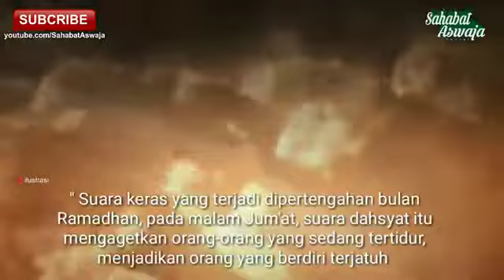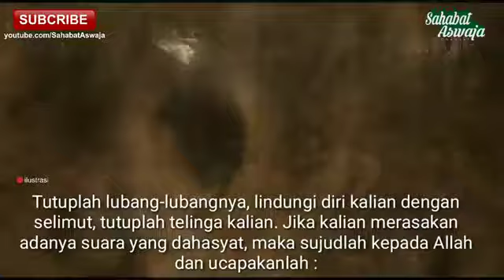Petanda kiamat 15 Ramadhan